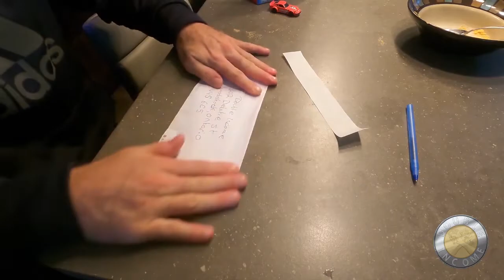why don't they put a toy cereal boxes anymore response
they actually wrote me back